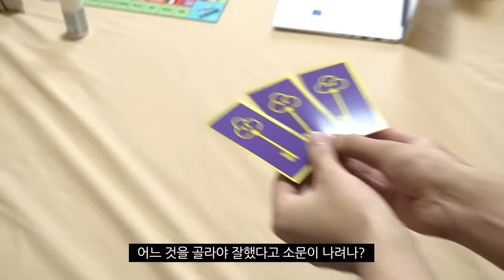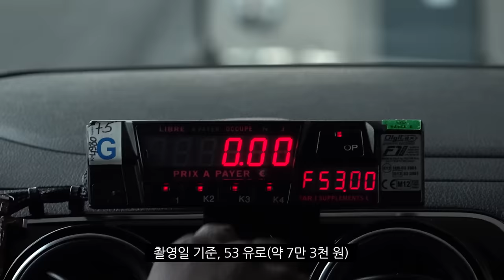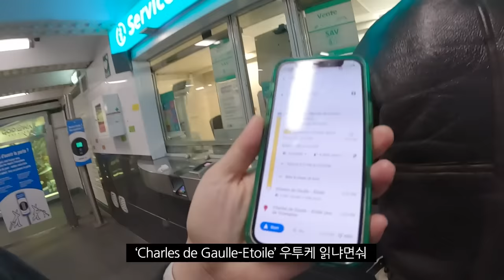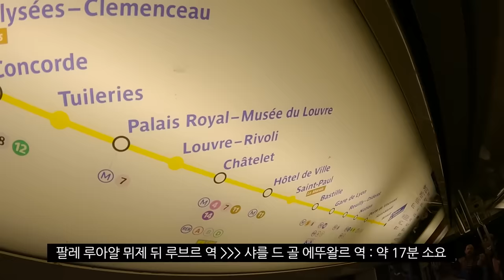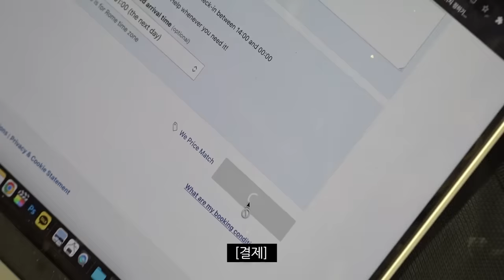[ENG SUB] 원지 - 이탈리아 - 3라운드 Part 1 🎲✈ │지구마불 세계여행 | TEO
빠니보틀, 원지, 곽튜브와 함께하는 🌎지구마불 세계여행🌎

3라운드 원지 편 이탈리아 여행기 Part 1 입니다.

📍결과 산정 기간: ~ 4/6 (목) 오후 6시 (KST) / 조회수+(좋아요X100) 결과집계

주사위 한 번에 대륙 이동 🌎지구마불 세계여행🌎
🏷 TEO 유튜브 매주 목요일 저녁 6시
🏷 TV판 ENA 매주 토요일 저녁 7시 50분